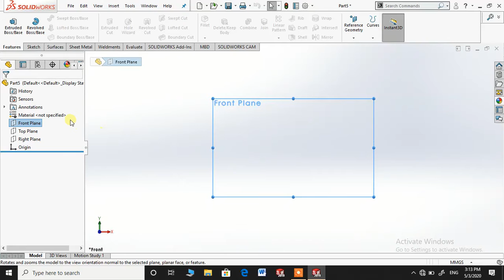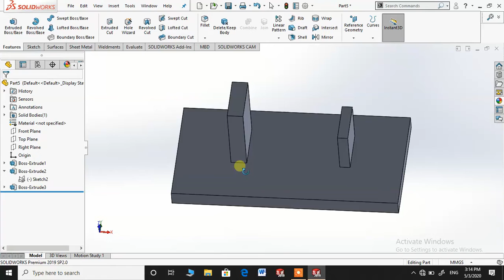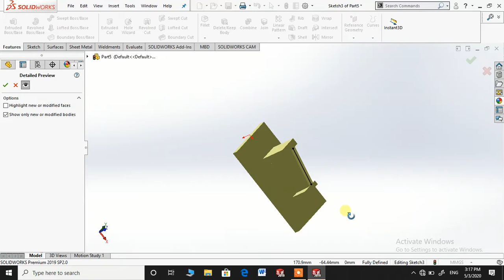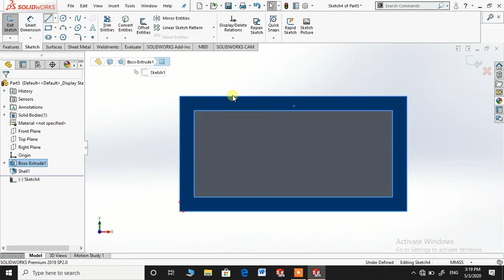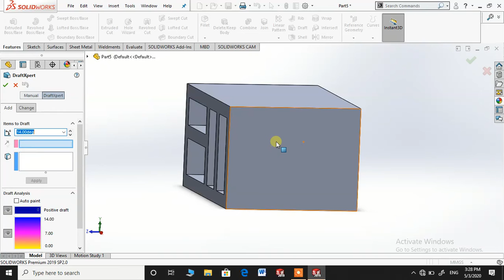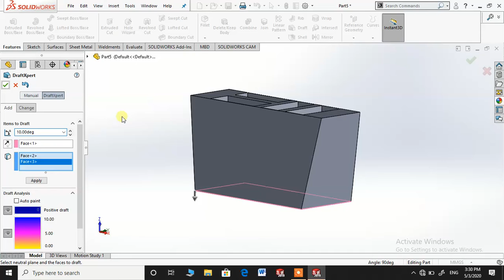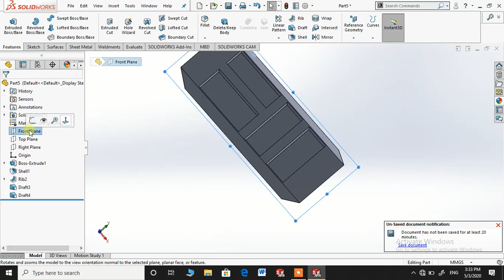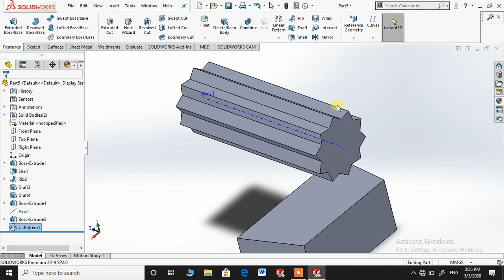Learn Rib Command in solidwork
learn how to use rib command with example...